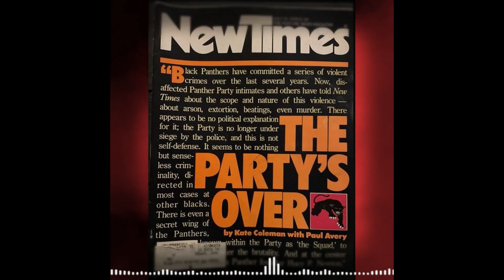Jim Jones on Huey P. Newton | The Party's Over | Jonestown Tape Q417 Remastered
New Times Article read by Jones dated July 10, 1978

"The book – and that’s really what it is – New Times [magazine] all devoted to the destruction of Huey [Newton]. “The Party’s Over,” written by Paul Avery, who used to be a liberal, who spent several days in Redwood Valley, and secretly checked out all of our healings and found that I had unusual miraculous powers, he said. In those days he talked against the Vietnam War, and seemed to understand our socialist course. But he sold out."- Jim Jones 1978